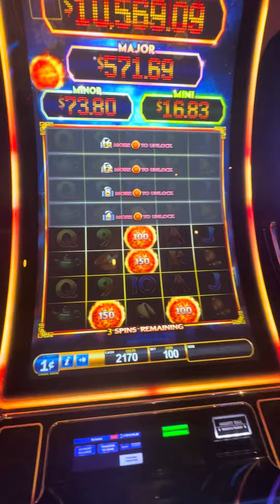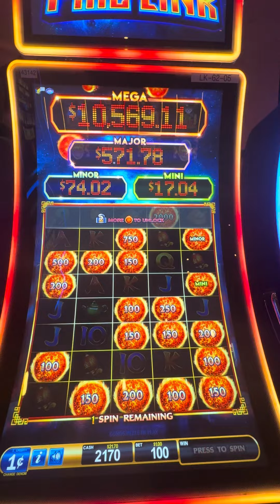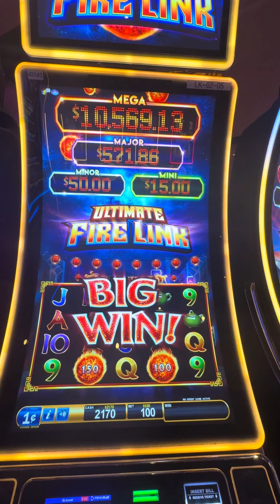Fireball time I love this slot